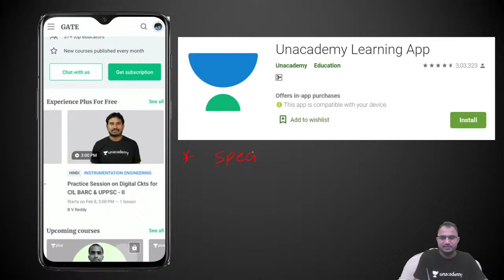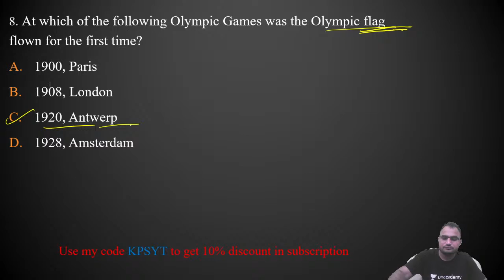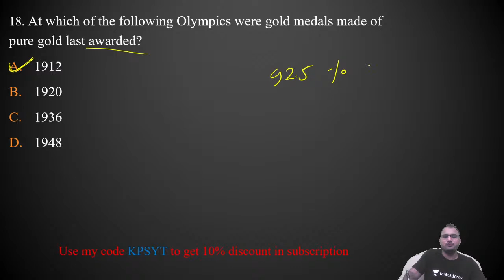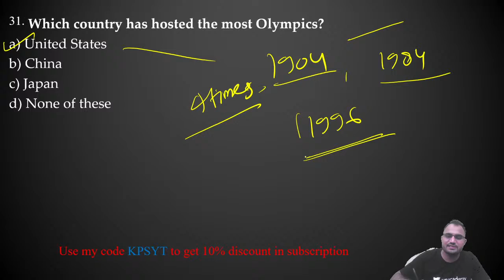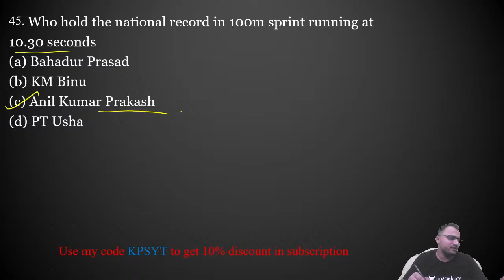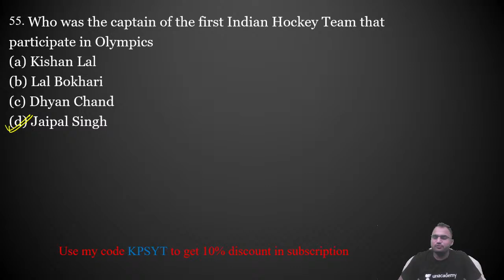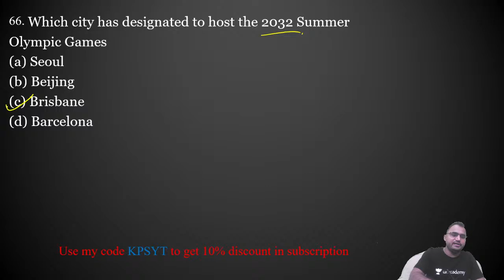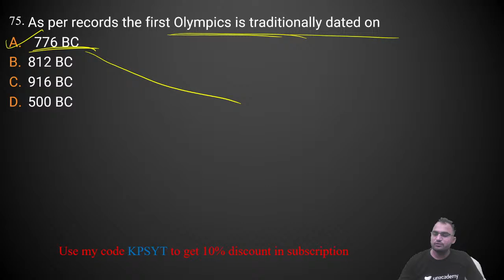Olympics Games | MCQ for PSUs Exam- 2 | Krishanpal Singh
In this session Last 5 months Current Affairs for HAL, RVUNL is explained by Krishanpal Singh for All PSU Exams. Watch this video till the end to know the value of these exams and tips to crack the GATE and ESE exam. Also, Krishanpal Singh shared his own experience to do the preparation of the GATE and ESE exam.

Krishanpal Singh and other Top Educators take classes on Unacademy App.

Unacademy Subscription Benefits:
1. Learn from your favourite Educator
2. Dedicated DOUBT sessions
3. One Subscription, Unlimited Access
4. Real time interaction with Educators
5. You can ask doubts in live class
6. Limited students
7. Download the videos & watch offline

Get the GATE & ESE Iconic Advantage:
1. Personal Coach
2. Study Planner & Bi-weekly Reviews
3. Dedicated Doubt Clearing Space
4. Personalized Test Analysis
5. Study Booster Sessions
6. Preparatory Study Material
7. All the Unacademy Subscription Benefits